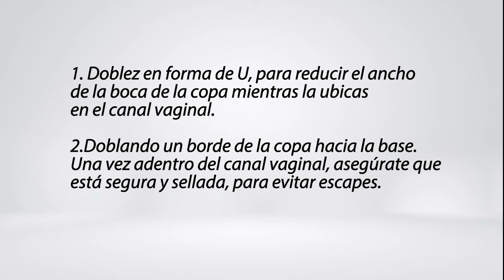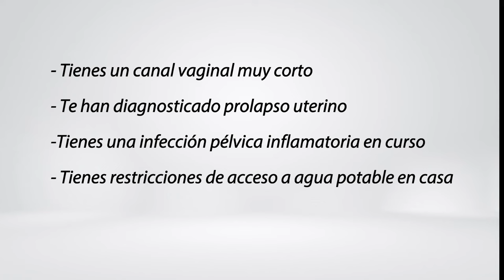¿Cuál es la mejor manera para ponerme la copa menstrual?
00:00 - 00:11 Pregunta, ¿cuál es la mejor manera para ponerme la copa menstrual?
00:12 - 00:26 Conoce tu cuerpo
00:27 - 01:37 Se trata de comodidad
00:38 - 01:26 Técnicas y especificaciones médicas
01:27 - 01:54 Solicita más información

Si deseas más información sobre nuestros servicios de ginecología ingresa aquí 👉🏽

Servicio de ginecología en Bogotá.